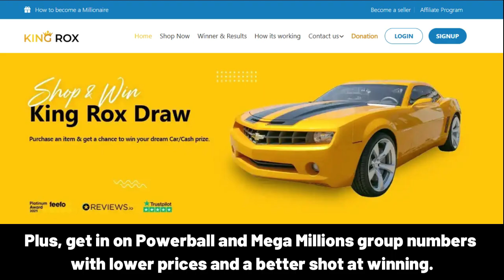MELiSSA iyi ki doğdun – Mutlu Yıllar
Happy Birthday, MELiSSA!
Happy Birthday to You
Happy Birthday!
Happy Birthday!
Happy Birthday, MELiSSA!